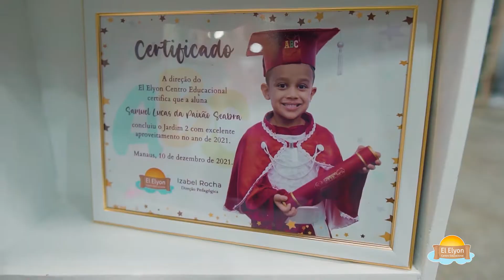abc el elyon 2021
confira a formatuda do ABC do centro educacional El Elyon na qual nós da DISCOVER PUBLICIDADE fizemos todo o registro fotográfico desde os convites, os certificados que você confere no início do vídeo ornamentando a mesa de doces, as fotos do baile e todo o vídeo desde o making off.
Se você gostou? Vem para o instagram conferir nosso trabalho
Basta buscar por DISCOVER PUBLICIDADE e conferir nossa rotina, nossos trabalhos, conquistas e clientes que atendemos.